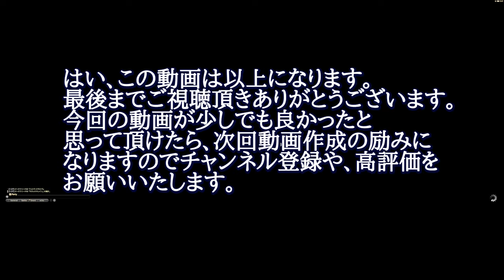【FF14/攻略】青魔道士 マスクカーニバル30.世界一の剣士ジークフリード【ぬけまる】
青魔道士 マスクカーニバル30.世界一の剣士ジークフリードの攻略動画になります。必須青魔法、使用青魔法、敵の攻撃の対処などを記載しております。